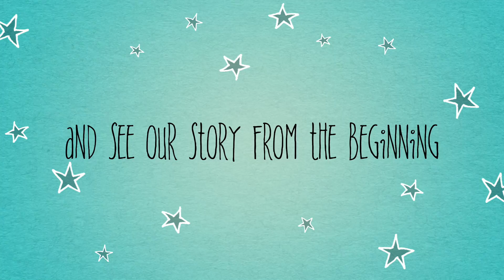Selling Everything to Wanderlust ❤ Travel Vlog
Intro to our Wanderlust adventures. ❤